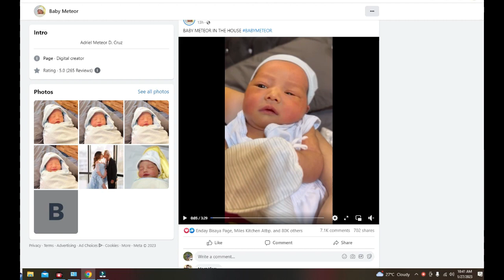JUST IN: FACE REVEAL BABY METEOR | Whamos Cruz | pinagkaperahan daw agad?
JUST IN: FACE REVEAL BABY METEOR | WAMOS CRUS SOBRANG SAYA
KANINO KAYA KAMUKHA?